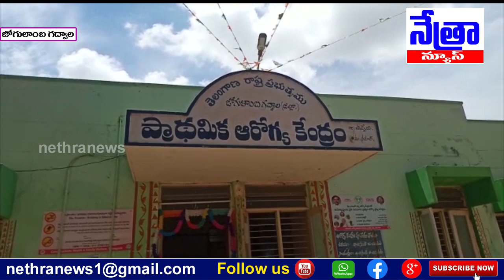జోగులాంబ గద్వాల జిల్లా/ పెండింగ్ వేతనం రానందున రెండవ ఏఎన్ఎం దీక్ష || Nethra News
|| Nethra News || జోగులాంబ గద్వాల జిల్లా ధరూర్ మండలం ।।